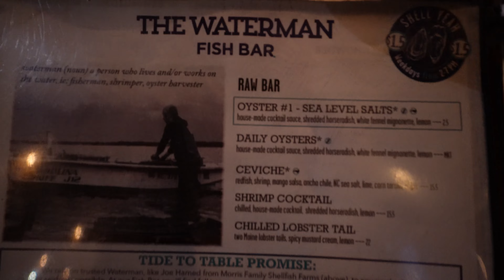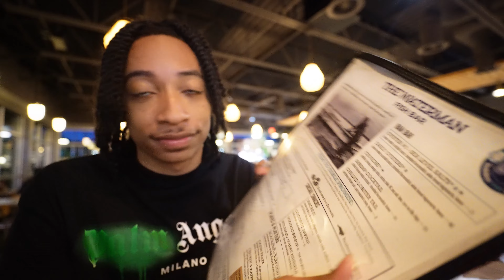I BOUGHT MY MOM THIS FOR MOTHER'S DAY…